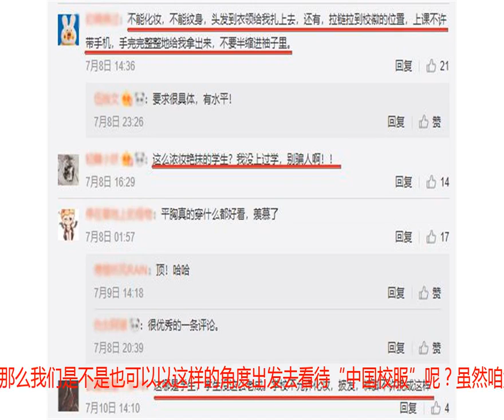看了她的街拍，网友感叹到：原来丑的一直都不是校服，而是人！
说起校服，日本的甜美可爱，韩国的青春靓丽，美国的气质绅士，而中国的则是一言难尽。如果给现在的学生们一个可以重新选择校服的机会，那么我相信大多数的学生一定不想再穿咱大中国的校服了！这不是不爱国的表现，只能说中国校服真的是有些差强人意。 可就在今日，在网上流传出了一组街拍照，让网友对“中国校服丑”的观念发生了改变。照片中的妹子，带着鸭舌帽和大大的眼镜框，穿着一套校服，休闲学生范十足。看了她的街拍照后，网友们感叹到：原来丑的一直都不是校服，而是人，这么多年来是我们错怪了校服！这不得不让我想起从前流行的一句话：时尚的完成是靠脸。没错阿，高颜值是多么的重要呢？它能让你hold住奇怪的服装、奇怪的发型、奇怪的妆容、奇怪的风格，就连大家公认丑的校服也能hold住。但在感叹妹子把校服穿的太美之余，还有一些网友却表示：学生就该有个学生样！有些网友认为，虽然不否认妹子确实把校服穿出了另一番滋味，但作为学生就该有个学生的样子。画着妆、披着发成何体统。确实，在兔子上学的时候，我们学校是禁止女生化妆披发的，甚至有更严格的规定：拉链要拉到什么位置、名条要带到什么位置等。我相信学校如此的规定是为了我们好，为了让我们